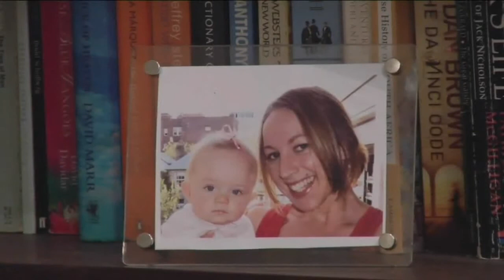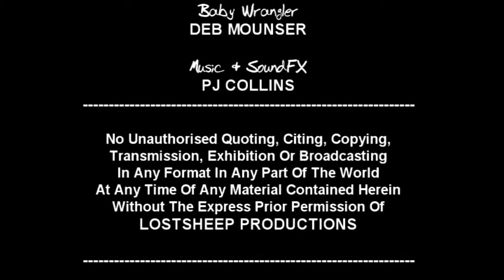Lemmings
"Jezz is an environmental activist just returned from Tasmania after 18 months, dropping in unexpectedly on his old girlfriend, Ruth."

Cast: Jak Wyld, Hannah Jane
Writer: Mark Cole
Director/Editor: PJ Collins
DOP: Martyn Taylor
Sound: Sax Cucvara

Made in 2007, time to retro post it onto  YouTube